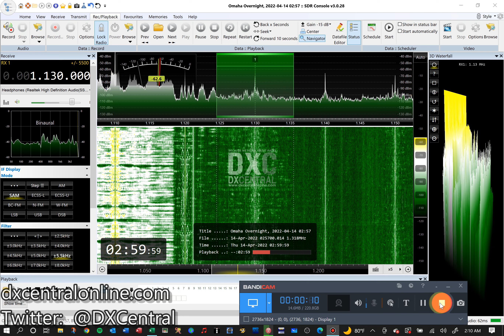1130 | KTLK | Minneapolis, MN | Omaha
Aircheck of 1130 | KTLK | Minneapolis, MN
Received from Residence Inn, downtown Omaha, Nebraska on 4/14/22 @ 0300 CDT

In mid-April 2022, I had a business trip to meet with clients located in Omaha, Nebraska.  As usual on my trips,  I brought with me my Airspy HF+ Discovery SDR and my portable W6LVP loop and set them up within my hotel room at the Residence Inn in downtown Omaha.  The noise was considerable, it limited me to a NE/SW orientation of the loop antenna.

Hopefully these airchecks will be helpful to those trying to add Mid-Western US stations/states and Canadian provinces to their logbook!